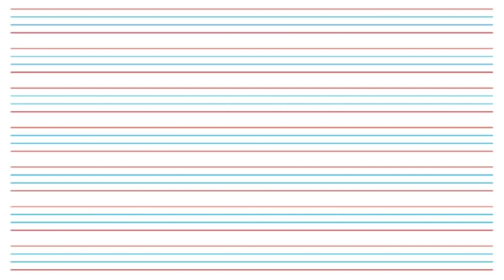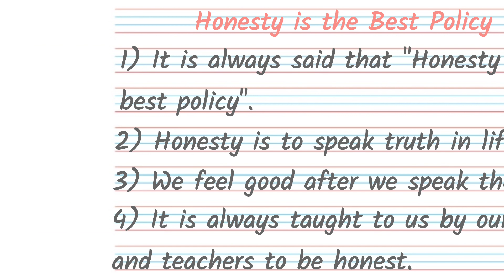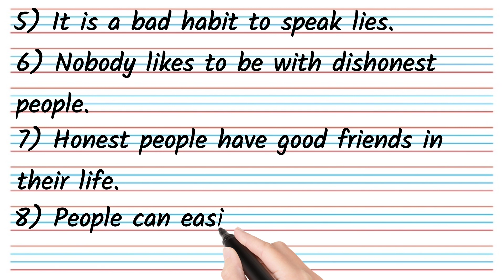Honesty is the best Policy || ईमानदारी सर्वोत्तम नीति है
In this video we will discuss about Honesty.